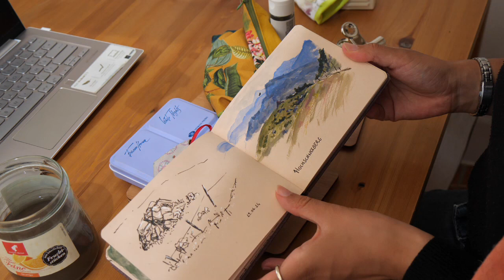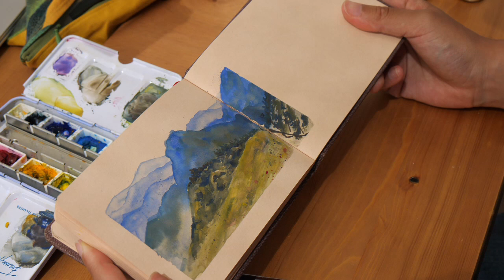From plein-air to studio – lessons learned #2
Hi everyone! I’m back today with a new video of this series from plein-air to studio. Today, I will even be doing it on my plein-air sketchbook, which I used to only use for plein-air. But now I apply my own lessons learned, and I play with my supplies even in the studio 😉 This one was very fun to redo, and I even have a video of when I was doing it live on location. It was done with dry gouache, and I let the full-time process except about 1-2min of drying time.

Lessons learned this time (of course, all of the others still apply, and I am trying to sink them in each time):
- Leave time for your layers to dry!
- Don’t hesitate/forget to change your brushes when you want to add details
- Think about your composition and your focus: plan before jumping into the painting, so that you know where to put the most efforts and you don’t overwork the other parts.

Music: Pefect Beauty - Music by Zakhar Valaha (Good_B_Music) from Pixabay

I am blogging (more or less) regularly. I’m sharing some insights on how I plan my paintings, what art supplies I own, what are my go-to for plein-air painting, etc. So, if it sounds interesting, go check it out